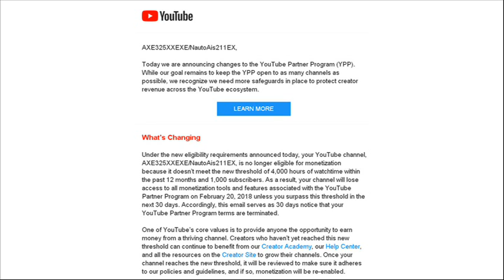Update: Youtube Policy 2018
A follow-up on my Youtube Policy 2018 thoughts,

YouTube announced a new policy for 2018, even so, both my channel will not be affected and the video explains it.